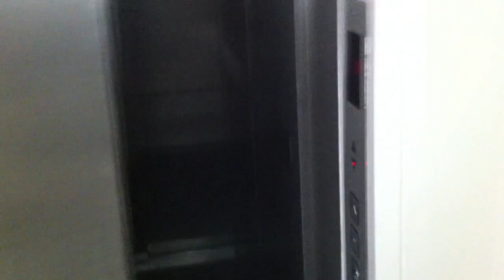Oscar Ordiales - Mi Pie Roto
Como dia a dia va mejorando mi estado físico y anímico a lo largo de la recuperación de mi fractura en el pie izquierdo.